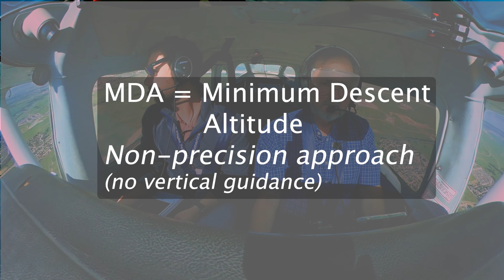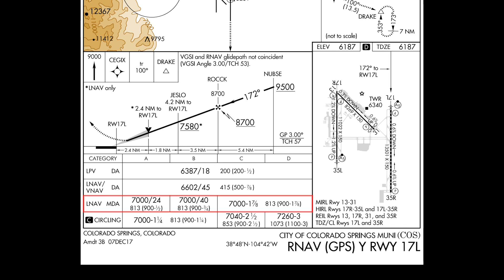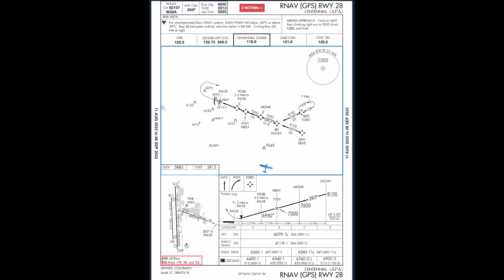Instrument Training Flight 8/21/22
Join me on this training flight as I fly some practice approaches into Colorado Springs and Centennial airports on my quest to obtain my instrument rating.